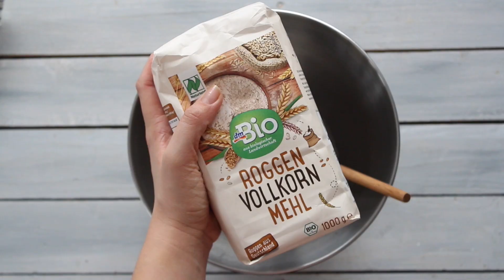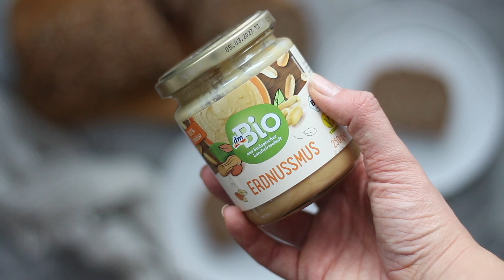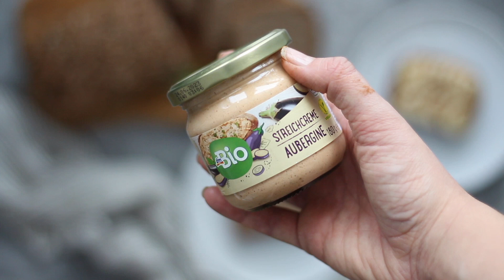ŽITNÝ KVÁSKOVÝ CHLÉB | vegan | MaruškaVeg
Hezký čtvrtek,
tento recept na kváskový chléb je opravdu snadný a stojí za vyzkoušení :)

rozkvas
1 pl žitného kvásku
150 ml vody
150 g celozrnné žitné mouky

těsto
250 g celozrnné žitné mouky
330 ml vody
1 čl sirupu
1 čl soli
100 g slunečnicových semínek

semínka na posyp

k servírování
arašídová pomazánka
banán
skořice
lilková pomazánka
klíčky

Kvásek necháme 10 hodin při pokojové teplotě.
Poté přemístíme do formy na chleba a necháme kynout 3 hodiny.
Pečeme 250 °C 10 minut + 25 minut na 200 °C.